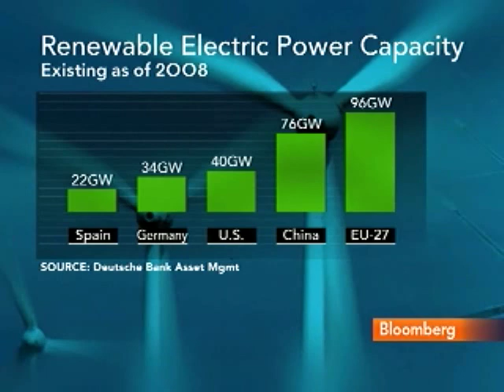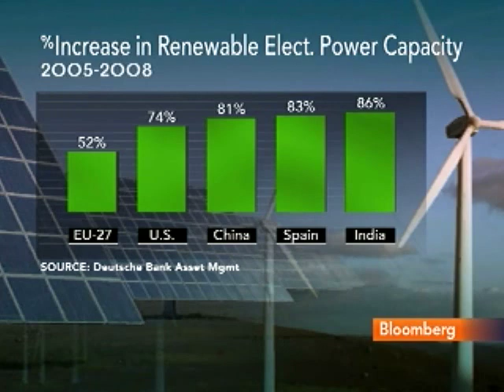Fulton Says China Becoming Top Clean Technology Market: Video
April 22 (Bloomberg) -- Mark Fulton, head of climate-change research at Deutsche Bank's asset management division, talks with Bloomberg's Pimm Fox about investing in clean technology.
     Fulton says the Chinese domestic market is becoming the the world's biggest for clean technology. (Source: Bloomberg)